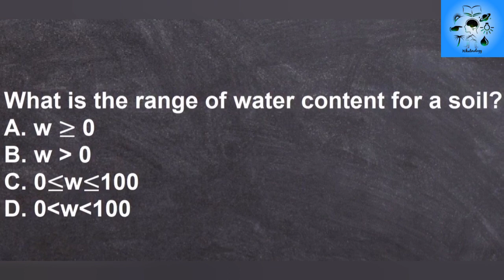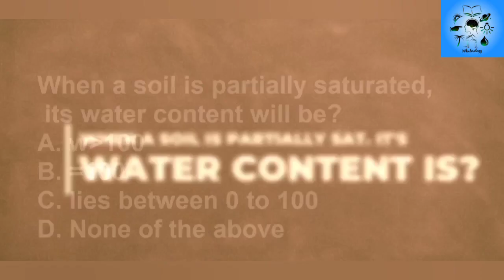5 Questions from Soil Mechanics that you will always solve wrong . Whaterology. Soil Mechanics.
Link for detailed solution

About Whaterology!!!
A platform created by a group of NITians working in Private /Public and Educational fields to cater all your Civil and Water Resources Engineering Needs. We provide a variety of services such as

1. Video Lectures
2. Software Training Programmes
3. Current affairs dedicated to civil Engineering Exams
4. Motivational Videos
5. Self Improvement Tips
6. Productivity Tips
7. Updates on Government Job
8.Yoga Classe

A detailed video coming soon...

soil mechanics gate questions
Soil Mechanics IES questions
MCQ on compaction of soil
SSC JE Soil Mechanics questions
Soil Mechanics Exam Questions Answers PDF
Question Bank for Soil Mechanics
Geotechnical Engineering Objective Questions PDF
Geotechnical Engineering questions and answers pdf
Soil Mechanics objective Question in HINDI
Soil Mechanics Question Bank Regulation 2013
CE8491 Soil Mechanics Important Questions
CE2251 Soil Mechanics Important Questions with answers
Soil Mechanics Question Bank Regulation 2017
CE8491 Soil Mechanics Notes
Soil Mechanics Notes PDF
Soil Mechanics Question Paper April May 2019
Soil Mechanics 2017 Question paper
Geotechnical Engineering GATE questions and answers PDF
Geotechnical engineering Solved problems PDF
Soil mcq question and answer
Index Properties of Soil questions
Viva Questions on soil Stabilization
Soil Mechanics for SSC JE
Best coaching for GATE
GATE 2021 preparation strategy Civil
GATE 2021 conducted by
GATE 2021 preparation timetable
GATE 2021 syllabus for CSE
Daily schedule for GATE preparation
GATE 2021 syllabus for Civil Engineering
GATE 2021 syllabus for Mechanical Engineering
GATE syllabus
GATE 2021 preparation strategy Mechanical
GATE 2021 syllabus for Civil Engineering pdf
GATE syllabus

How to prepare for GATE 2021 CSE
GATE self study plan
GATE syllabus